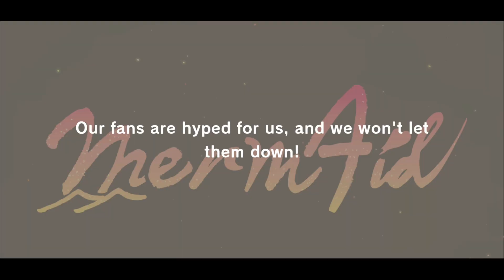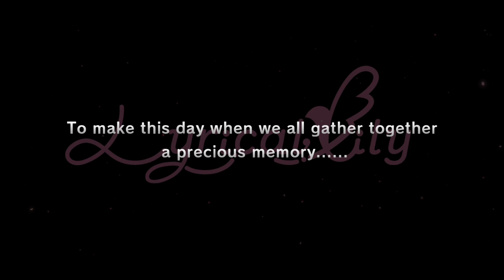D4DJ Groovy Mix [EN] – "The Reason for Quintuplets ~ Haruna" Gacha (3.000 diamonds) - June/2021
Quintessential Pick-up Gacha (One 4* Guaranteed)

1x 10 pulls (3.000 paid diamonds)

June/2021